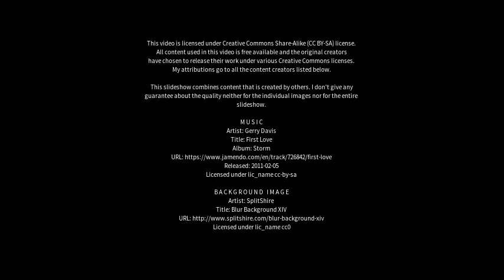Best places to visit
Best places to visit - Kikoira (Australia) Best places to visit - Slideshows from all over the world - City trips, nature pictures, etc.